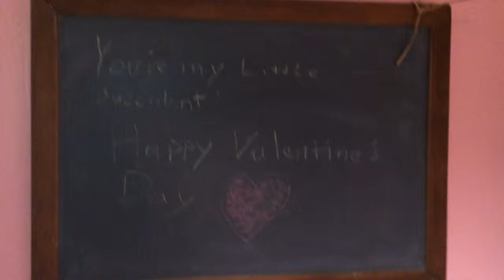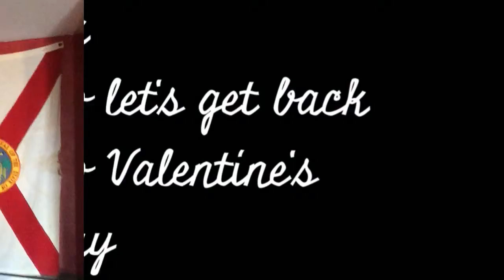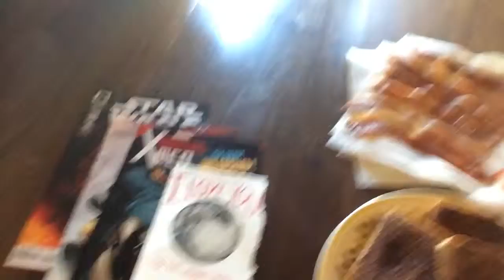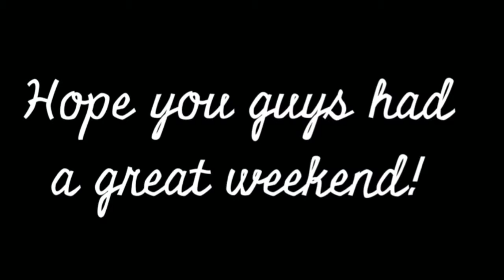Alliray Vlog 002 Valentine's Day & Olustee Weekend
This is a Vlog about our Valentine's Day weekend!
It includes our town's Olustee Festeval, and us going to a Shovels and Rope & Shakey Graves concert.